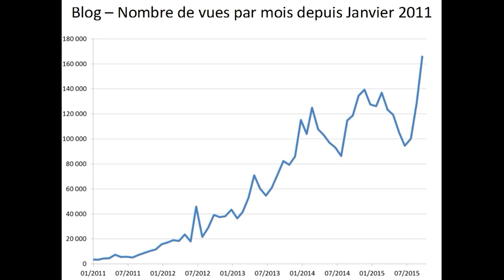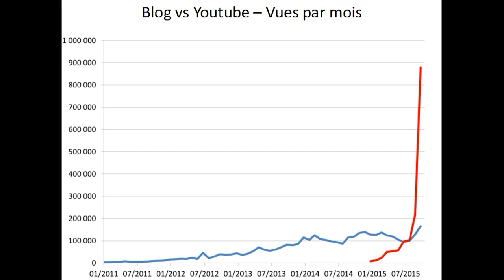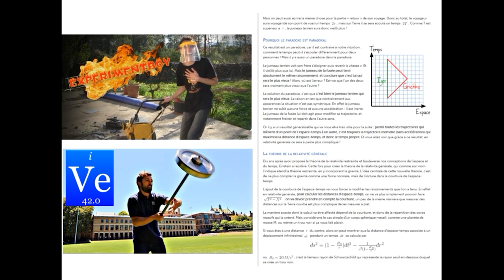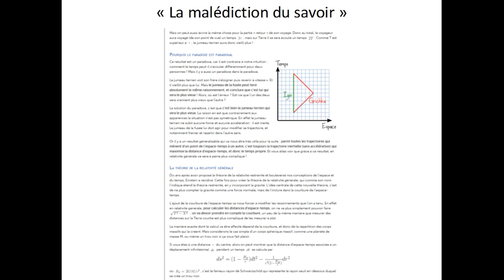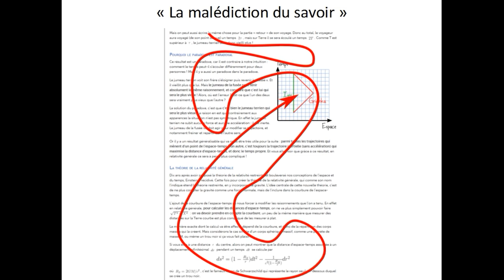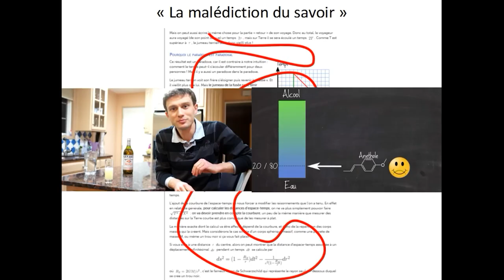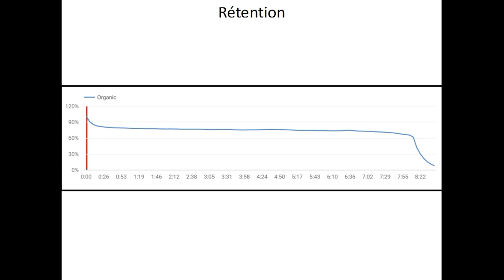David Louapre : Blog vs. vidéo pour la vulgarisation scientifique - Lyon Science 2016